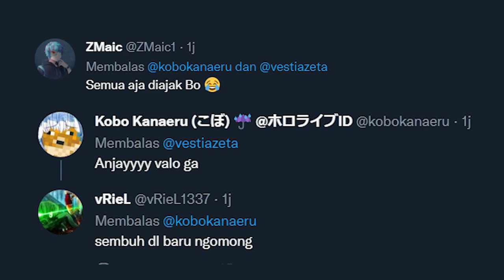[HoloTweet] 𝙕𝙚𝙩𝙖 𝟲𝟬𝟬𝙆 𝙎𝙪𝙗𝙨𝙘𝙧𝙞𝙗𝙚𝙧𝙨 𝙇𝙖𝙣𝙜𝙨𝙪𝙣𝙜 𝘿𝙞𝙖𝙟𝙖𝙠 𝙑𝙖𝙡𝙤 𝙎𝙖𝙢𝙖 𝙆𝙤𝙗𝙤 - HoloTweet Eps 5